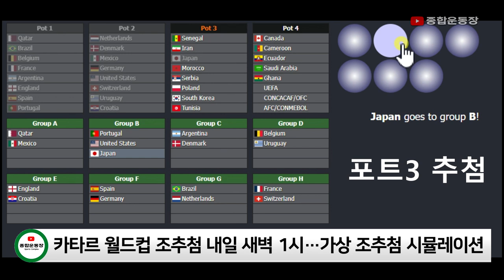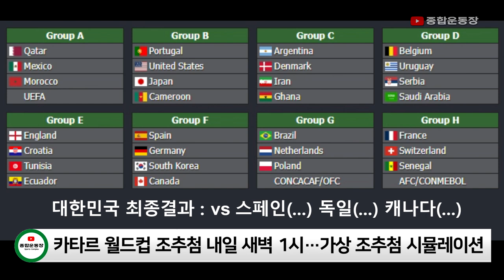2022 FIFA 카타르 월드컵 가상 조추첨을 해보았습니다.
제가 평소 챔스, 월드컵 등 조추첨 잘 맞추는 편인데... 설마?
카타르 월드컵 조추첨식은 4월 2일 (토) 오전 1시에 시작됩니다.